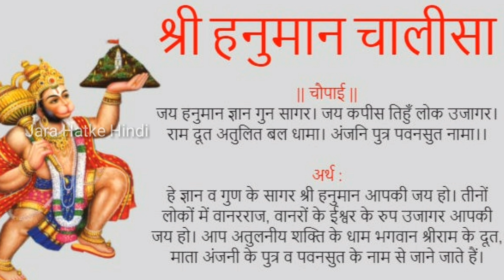Hanuman Jayanti 2019 : हनुमान जयंती पर करें ये 8 सरल उपाय, मन्‍नत होगी पूरी और तत्काल मिलेगा फल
चाणक्य नीति पुस्तक खरीदने के लिए नीचे क्लिक करें :